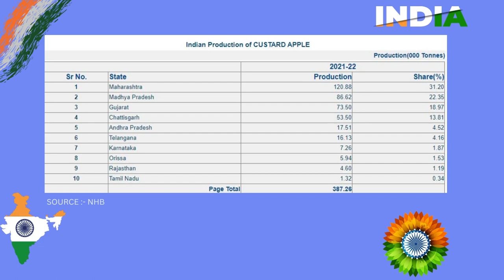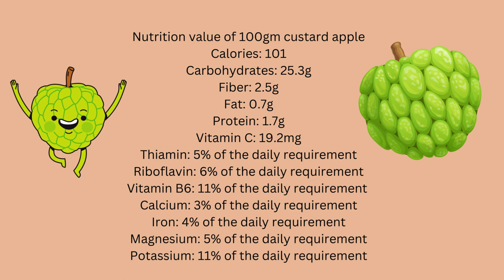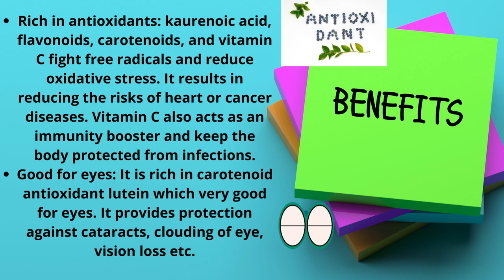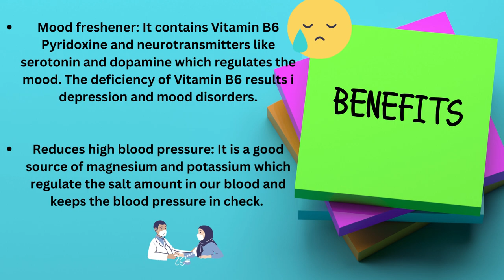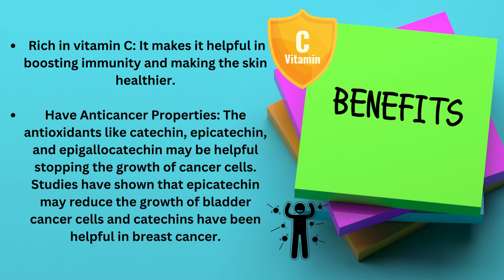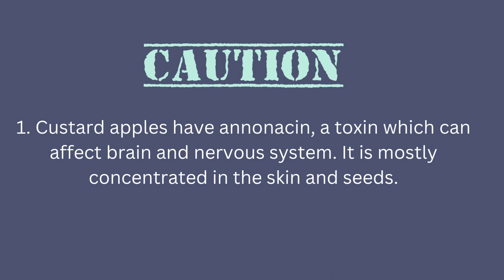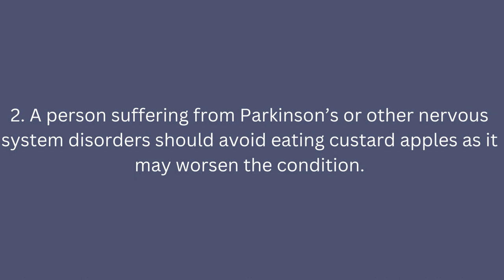BENEFITS OF EATING CUSTARD APPLE/SITAFAL /SHARIFA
You can order fruit online from